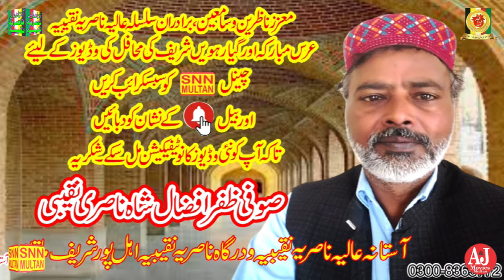Salaam||Rang||Duaa||FSD||سلام،|محفل رنگ|دعا||ٍآآ ||SNN MULTAN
Salaam||Rang||Duaa||FSD||سلام،|محفل رنگ|دعا||ٍآآ SNN MULTAN.(Official chanelAStana Alia Nasaria Naqeebia ahal Pur Multan)This channel is framed on Islamic videos and Islamic information’s., Watch here Qawalies, Naats, Quraan Reciting’s, Islamic speeches. Please
SNN MULTAN
SNN MULTAN